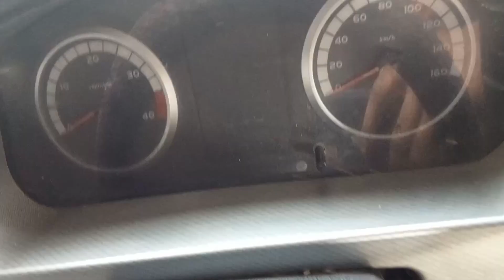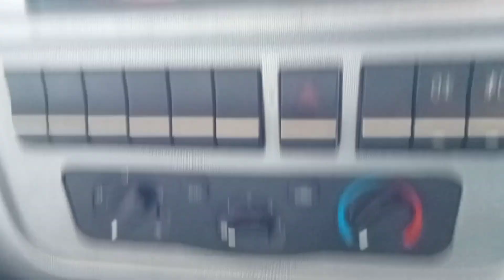China's successful truck in Pakistan, less cost, more savings/چائنا کاپاکستان میں کامیاب ٹرک خرچہ ک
China's successful truck in Pakistan, less cost, more savings

mano👈